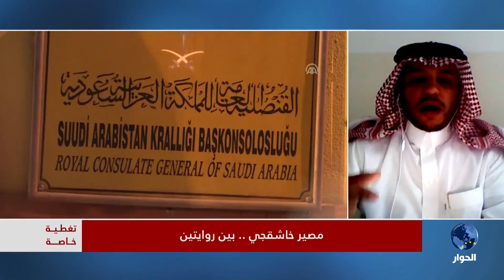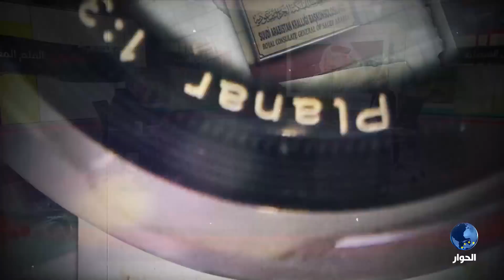العربي زيتوت و سلطان العبدلي يتحدثان حول قضية اختفاء جمال خاشقجي